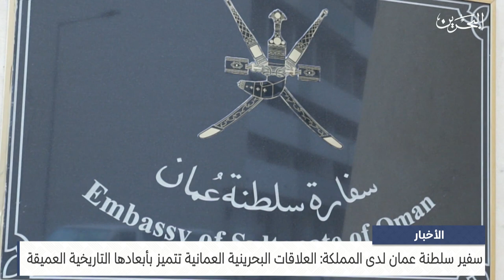الأخبار : سفير سلطنة عمان لدى المملكة: العلاقات البحرينية العمانية تتميز بأبعادها التاريخية العميقة